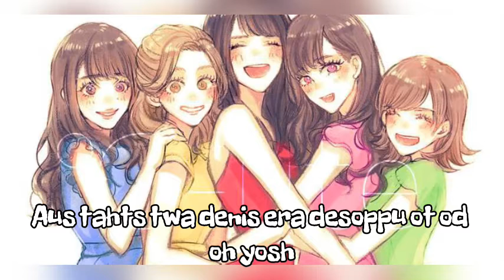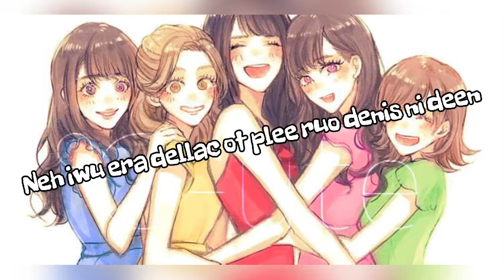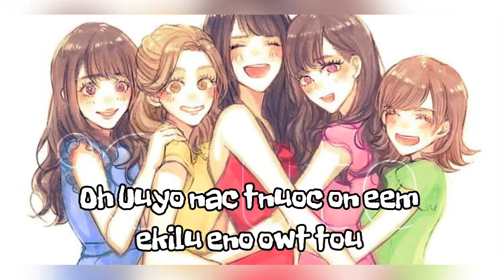Count On Me🤝(KKChan)(KayRainCover)w/lyrics